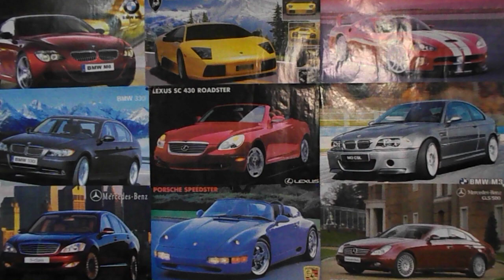5 ошибок при ВЫБОРЕ СВЕЧЕЙ ЗАЖИГАНИЯ